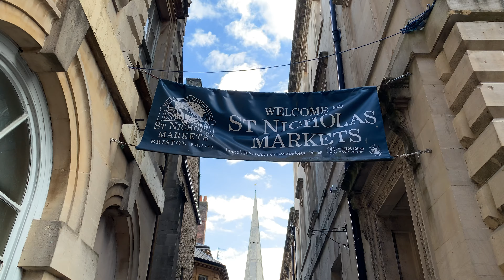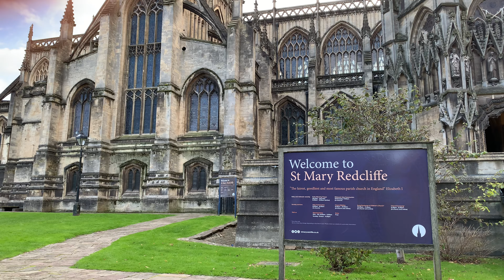Bristol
Bristol is a city, unitary authority area and ceremonial county in South West England, the most populous city in the region.